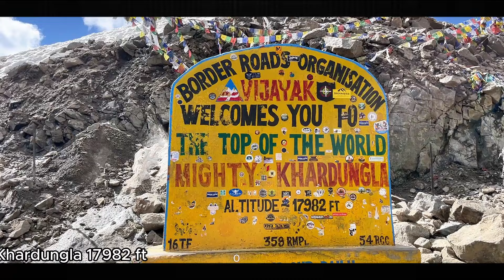Nubra Valley || Nubra Valley Hunder ep- 03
Nubra, also called Dumra, is a historical region of Ladakh, India that is currently administered as a subdivision and a tehsil in the Leh district. Its inhabited areas form a tri-armed valley cut by the Nubra and Shyok rivers. Its Tibetan name Dumra means "valley of flowers. Diskit, the headquarters of Nubra, is 120 km north of Leh, the capital of Ladakh.